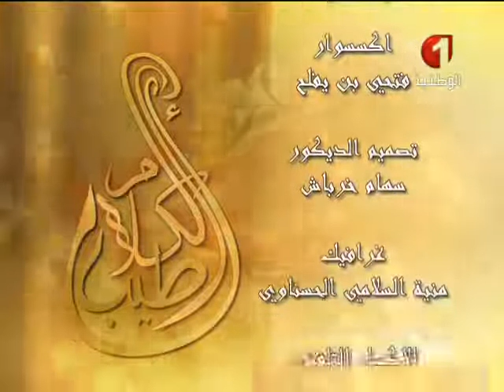أطيب الكلام الحلقة الثانية عشر